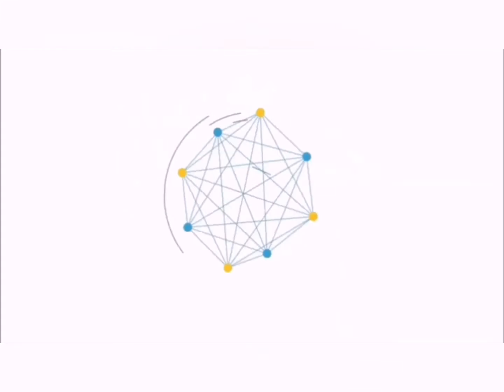ITALIA - Cele mai vizitate locuri